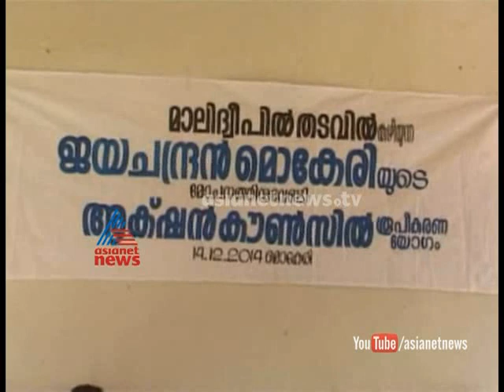Action council formed to secure Jayachandran Mokeri's release